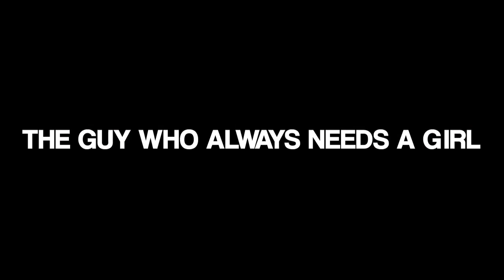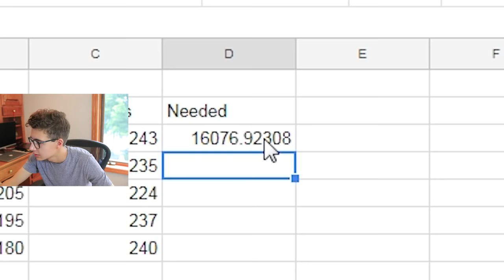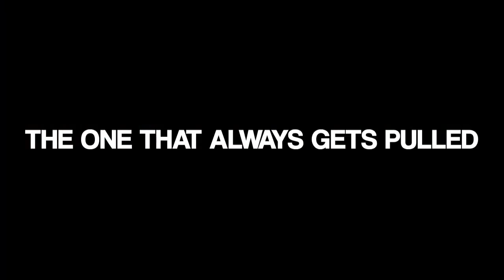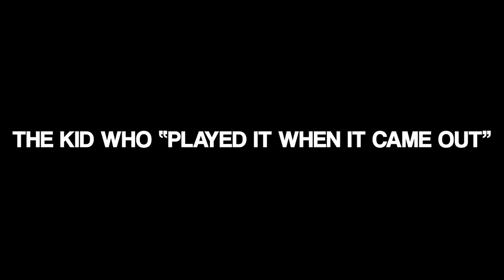TYPES OF WIZARD101 PLAYERS! (Part 2)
COMMENT WHICH ONE YOU THINK YOU ARE! (watch until the end)